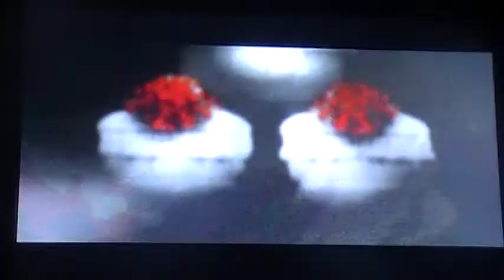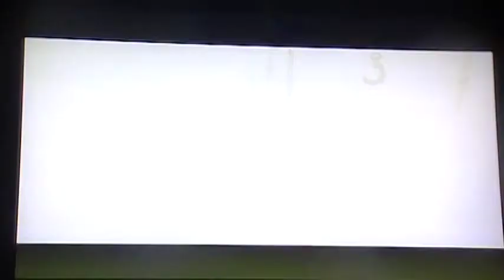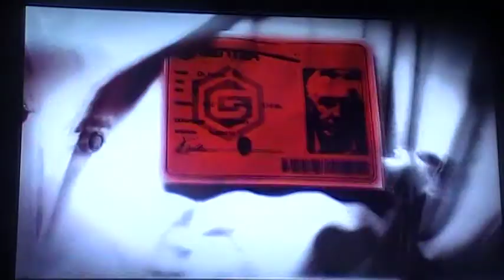lets play prototype 2 part 2